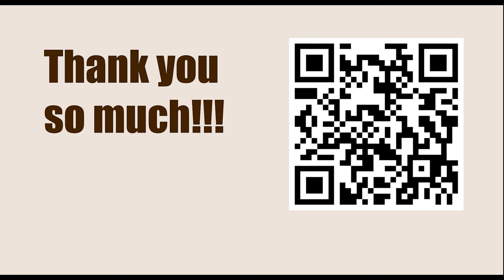Pro Chess League (PCL) 2023 - Round: 4 || Mustafa Yilmaz vs Wei Yi - March 9, 2023